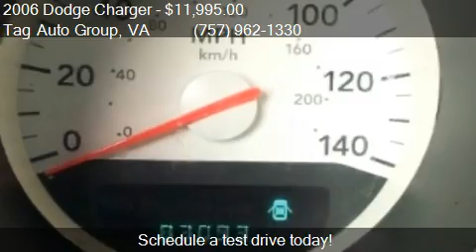2006 Dodge Charger SE; SXT for sale in Virginia Beach, VA 23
This 2006 Dodge Charger SE; SXT is for sale in Virginia Beach, VA 23464 at Tag Auto Group.
Engine: 6-Cylinder
Transmission: Automatic
Color: Gray
Mileage: 83093
Contact Tag Auto Group 792 S Military Hwy Virginia Beach, VA 23464 to test drive this 2006 Dodge Charger SE; SXT today.